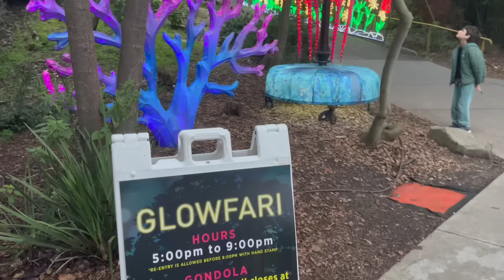VLOG 132 - 1er fail plante de 2024, DIY déco & Couture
*La poudre de Chaï
*La version decaff

*Ma keep cup

*Le mousseur à lait

*Mon Second livre "Mon balcon toute l'année avec Marion Botanical" est dispo

*Mon Premier livre "Végétalisez votre intérieur avec Marion Botanical" aux éditions Rustica est disponible

Mon matériel de jardinage :
*Tapis de rempotage
*Bac de vidange (pour rempoter)